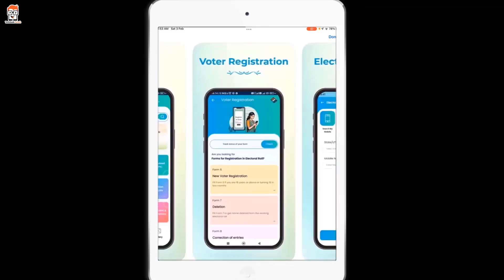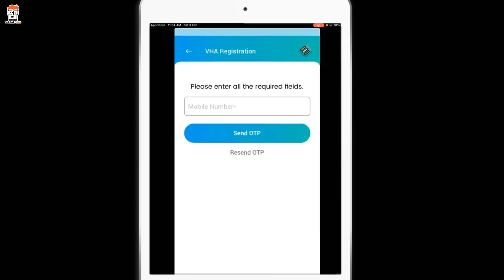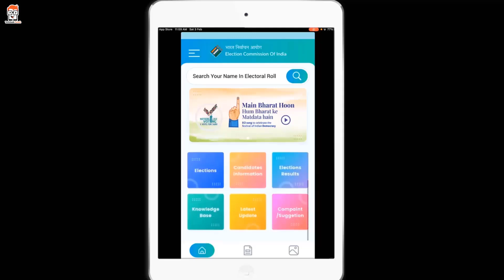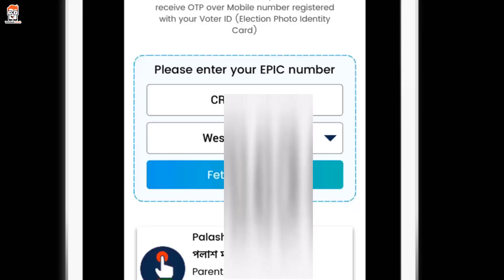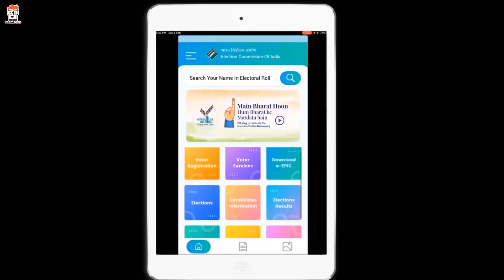ভোটার কার্ড ডাউনলোড খুব সহজে করেনিন || voter id card download online easy way